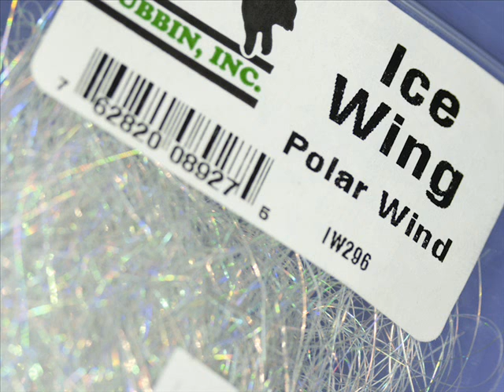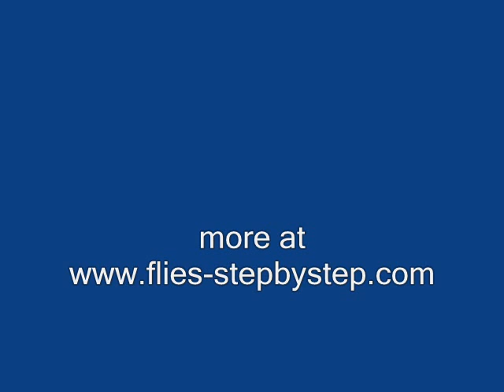Fly tying - Black Booby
Materials:
Hook: Dohiku streamer no. 10
Tail and wing: black marabou + Hareline Ice Wing
Body: black Cactus chenille from Veniard
Eyes: Foam Cylinders in chartreuse